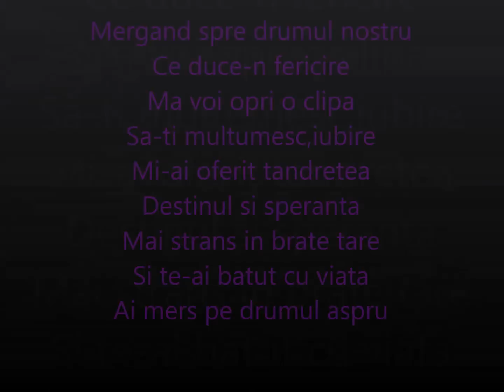Dedicatie muzicala speciala sotiei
O floare muzicala pentru cea mai gingasa floare din viata mea.